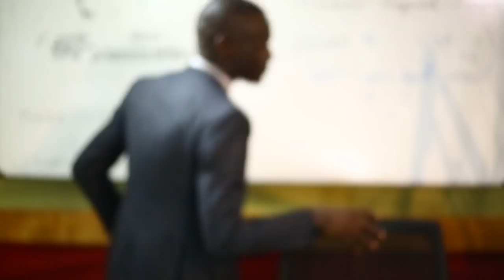King Kaka: Musician, Humanitarian & now Global Ambassador | HNH984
King Kaka gives us insight into his Humanitarian program and his recent brand endorsement!!